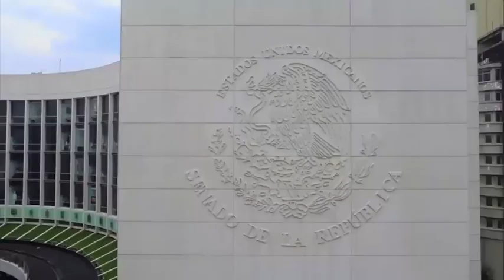Elecciones del 5 de junio, asesinato de Cecilia Monzón y tiroteo en Texas, temas de la Permanente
En la sesión del 25 de mayo, legisladoras y legisladores debatieron sobre las elecciones para gobernador que se realizarán el próximo 5 de junio. Además, guardaron un minuto de silencio  por los niños asesinados en una escuela en Texas, Estados Unidos, y pidieron actuar ante el asesinato de la abogada y activista Cecilia Monzón.